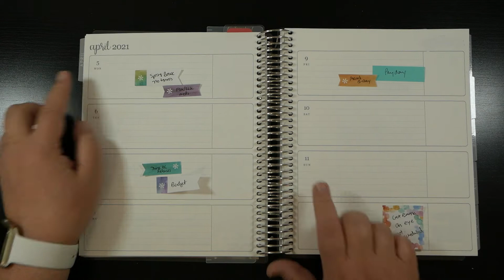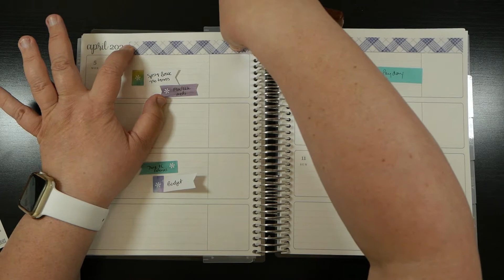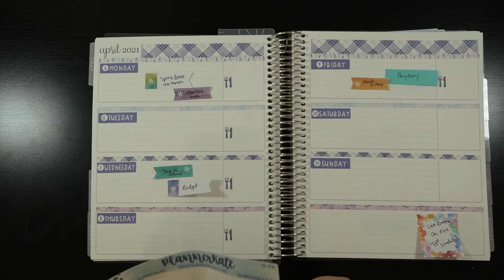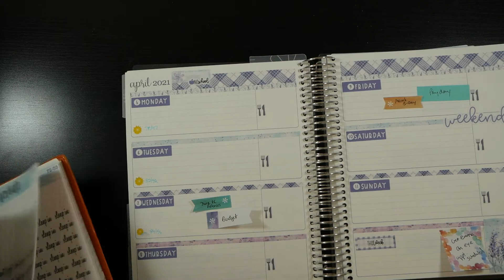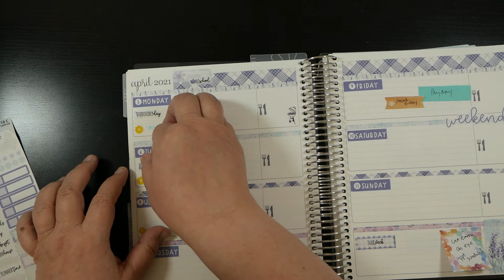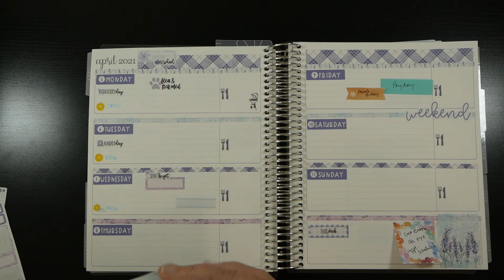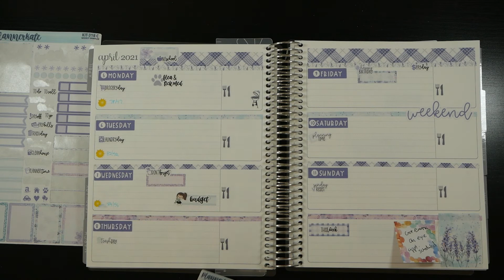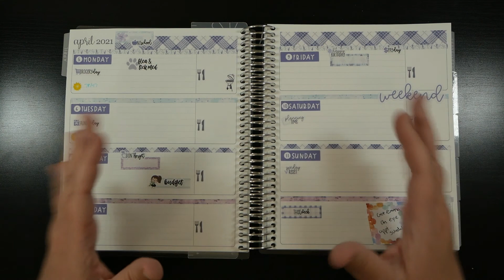Erin Condren Horizontal Plan w/ Me: April 5 - April 11 | Ft...PlannerKate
Join me as I plan for the first full week of April!